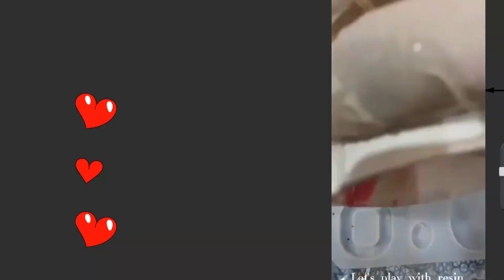Crazy epoxy art | DIY | Attractive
Decoration Resin Art | Resin Ideas

lets_play_with_resin?utm_source=qr&igshid=NGExMmI2YTkyZg%3D%3D